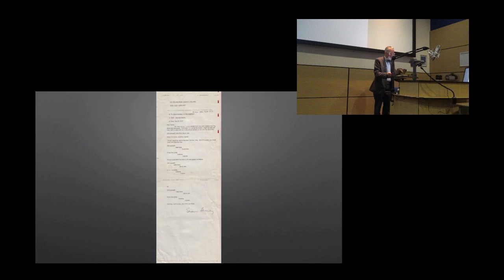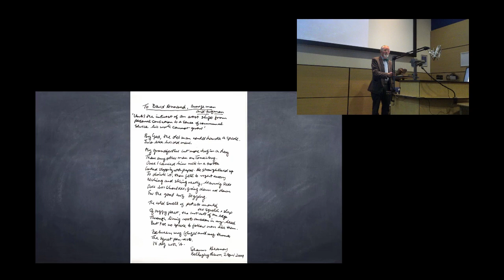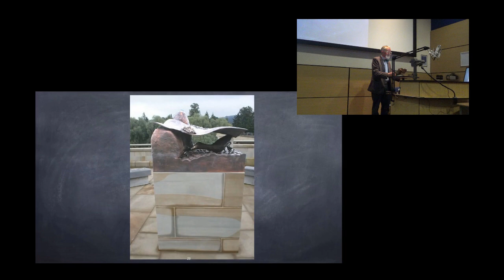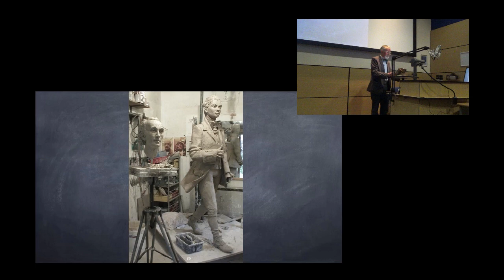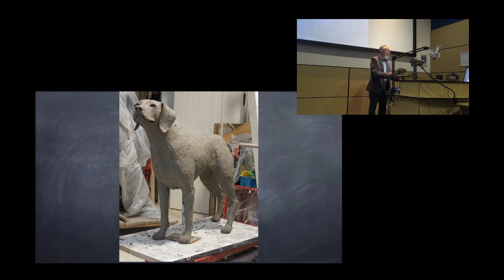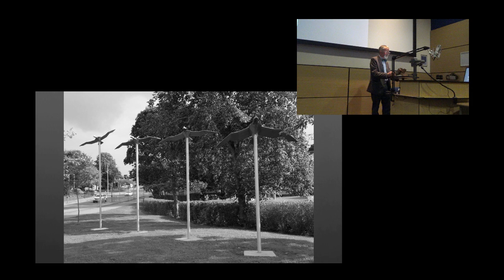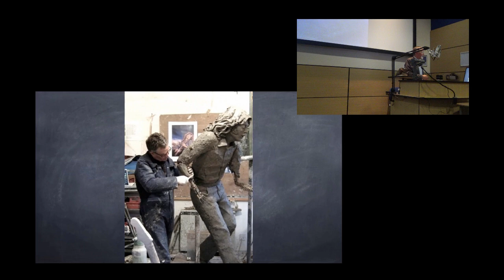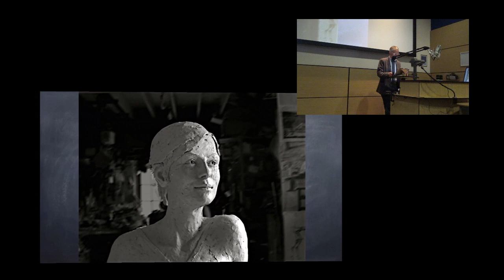David Annand - Still Moving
A recording of a live event held on 26 September 2023 to accompany the exhibition Still Moving, exploring the theme of motion in art and science. The exhibition included the maquette for what became David's Tumbler Falls sculpture at Kingsway West Retail Park. In this talk, David (who studied sculpture at Duncan of Jordanstone College of Art) describes some of his many sculptural commissions across the UK, Ireland and USA.